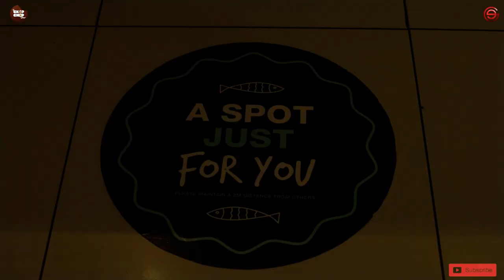The Chop Chop Show [SE02 EP06] | Ocean Basket Restaurant, GRA Ikeja